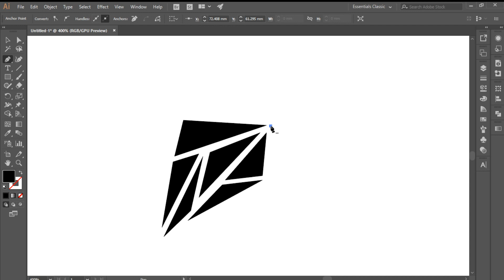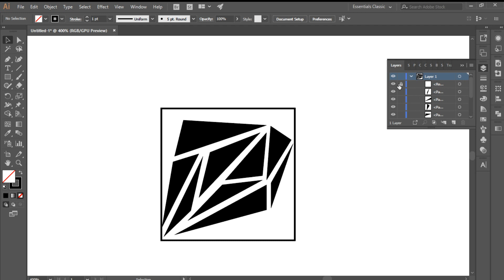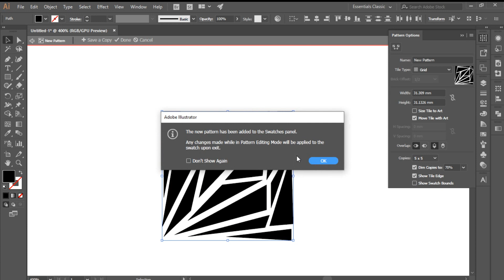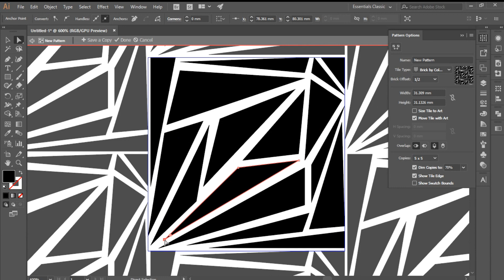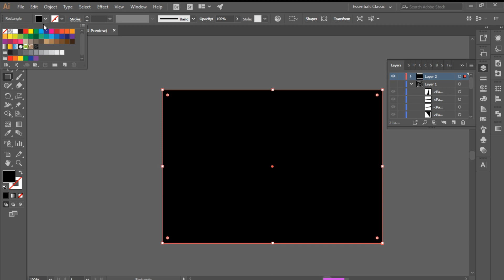Simple Geometrical Shapes Pattern In Black And White